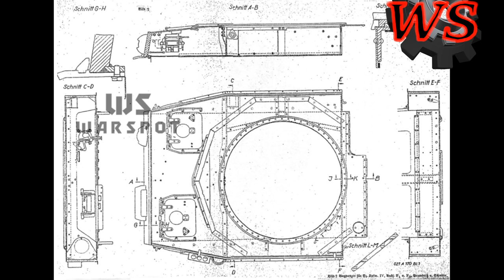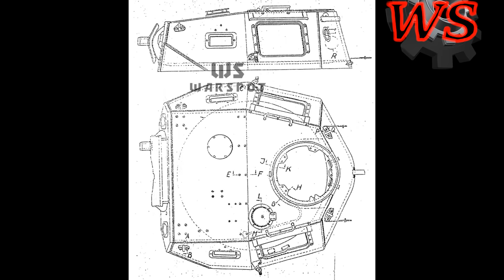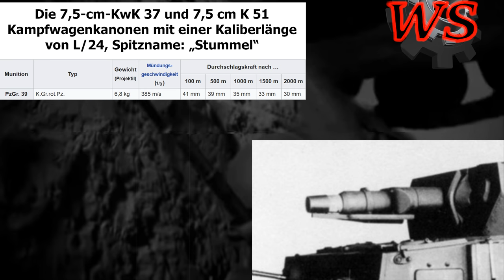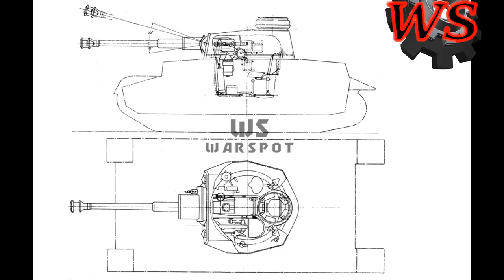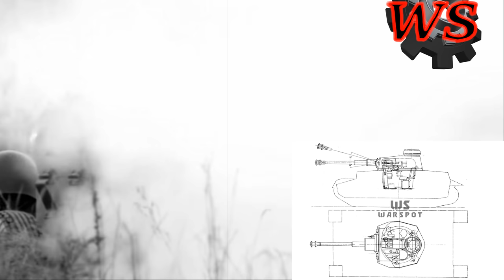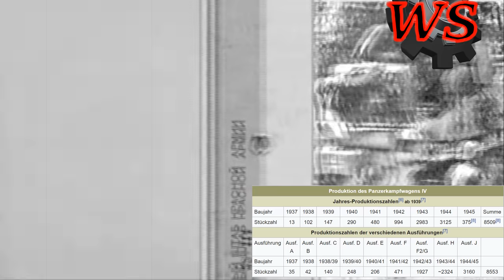Pz.KpfW. IV Endlich Hauptrolle [Entwicklungsgeschichte Teil 4]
Bücher zum Thema
Panzer IV und seine Abarten
Panzer IV vs Char B1 bis: France 1940
Panzer IV vs Sherman: France 1944
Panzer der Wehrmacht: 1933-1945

T-Shirt oder eine Tasse mit meinem Design? Schau mal im WASSA Shop vorbei: